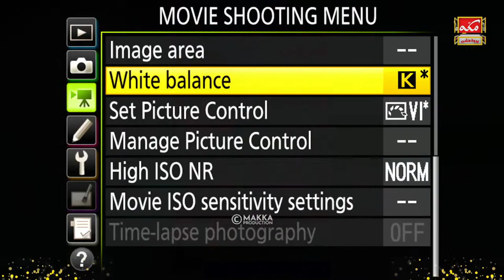🔴📡 LIVE | Umrah Tarbiati Nishst | Islamic Ziarat Service | Allama Shariq Kashfi | Makka Production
Service:
Makka Production is an Islamic record label that provides services for Islamic events LIVE streaming and video recording.

ALL CONTENT ON THIS CHANNEL IS SUBJECT TO COPYRIGHT. NO ONE CAN USE THE CONTENT OF THIS CHANNEL WITHOUT PRIOR WRITTEN PERMISSION, ANY INFRINGEMENT OF CONTENT WILL BE TAKEN DOWN IMMEDIATELY.